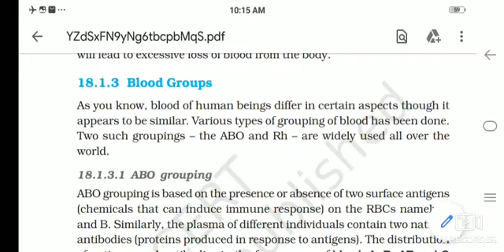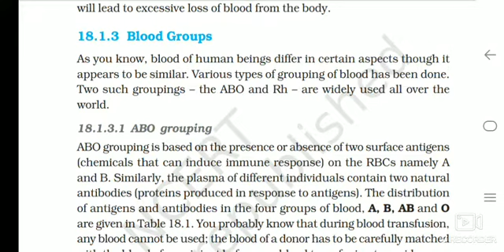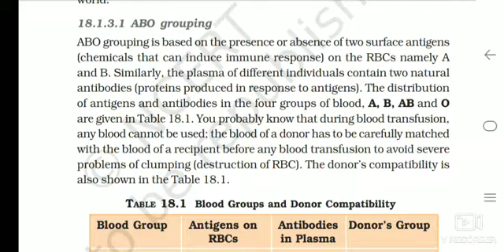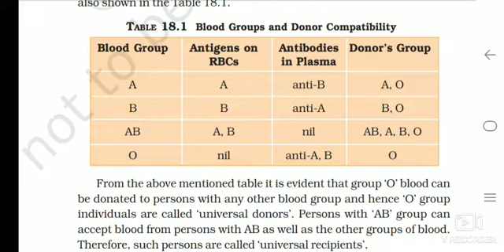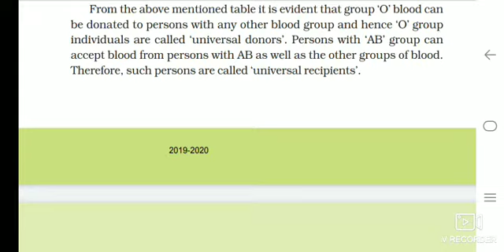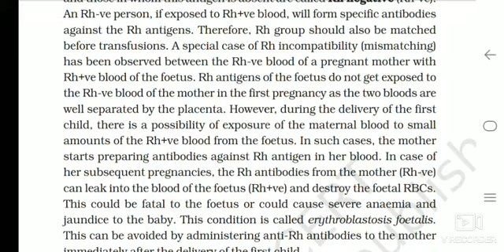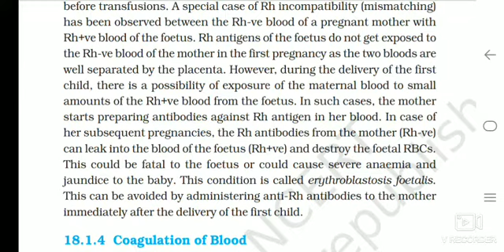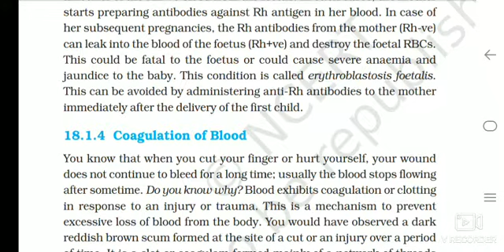3. Body Fluid & Circulation.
1. Blood group ABO grouping.
2. Rh factor.